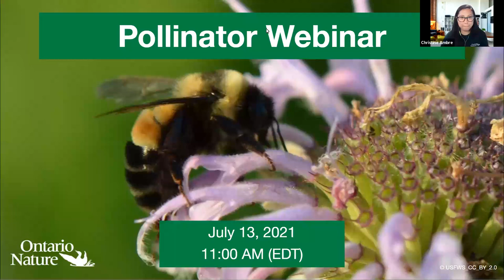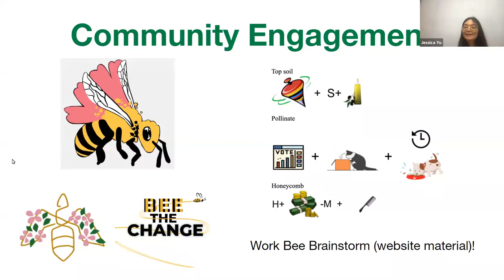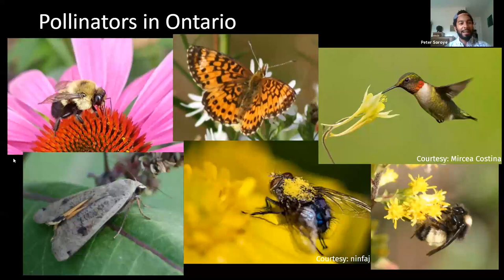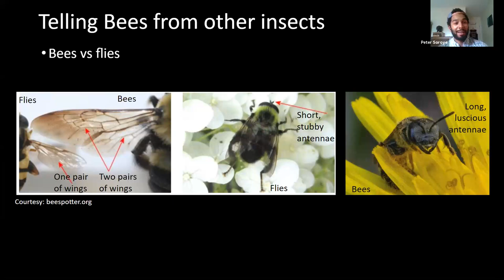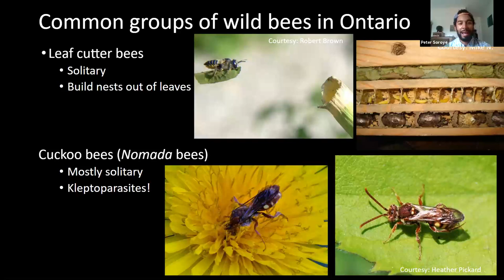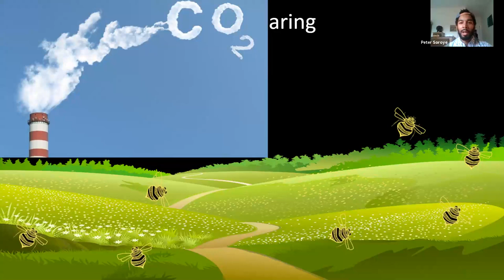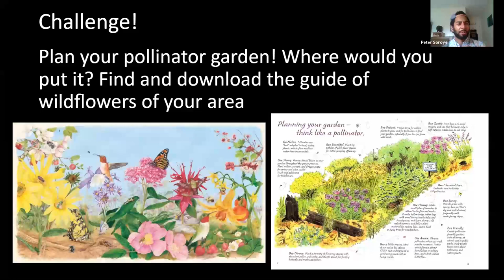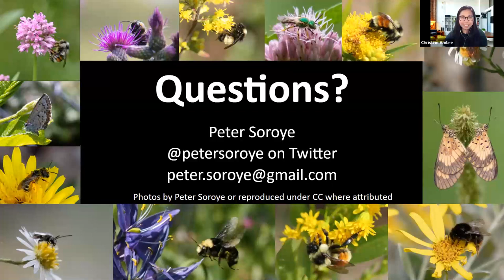Pollinator Webinar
Join Christine Ambre, Ontario Nature’s conservation and education coordinator, as she welcomes biologist Peter Soroye and Youth Council member Jessica Yu for a webinar about the different pollinators in your backyard, the extraordinary strategies they use to thrive, the threats they’re facing, and what you can do to help them to keep buzzing on. We will also be talking about Ontario Nature’s work with pollinators and Ontario Nature Youth Council, featuring Bee the Change @ UTS (a student-led pollinator initiative!).

For more information about Ontario Nature's Pollinator Campaign and what you can do to help bees and other wild pollinators,